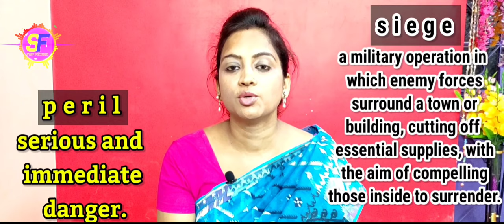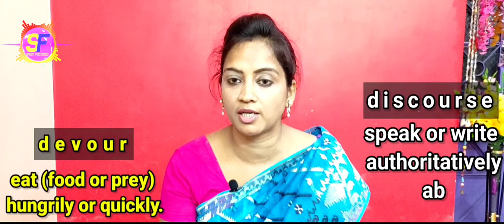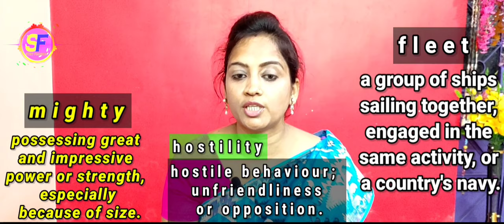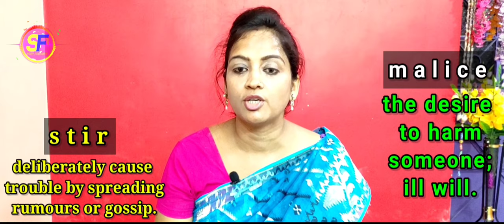Othello (ওথেলো) By William Shakespeare Class 11 In Bengali, Part 1, Rapid Reader, wbchse, 2020,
Othello (The Tragedy of Othello, the Moor of Venice) is a tragedy by William Shakespeare, believed to have been written in 1603. It is based on the story Un Capitano Moro ("A Moorish Captain") by Cinthio (a disciple of Boccaccio's), first published in 1565. The story revolves around its two central characters: Othello, a Moorish general in the Venetian army, and his treacherous ensign, lago.The story of an African general in the Venetian army Othello is tricked into suspecting his wife of adultery, Othello is a tragedy of sexual jealousy.Iago manipulates Othello into believing his wife Desdemona is unfaithful, stirring Othello's jealousy. Othello allows jealousy to consume him, murders Desdemona, and then kills himself. The story given its varied and enduring themes of racism, love, jealousy, betrayal, revenge, and repentance.
Now we will discuss about Othello By William Shakespeare Class 11 In Bengali, Part 1, Rapid Reader, wbchse, 2020,

othello
othello class 11
class 11 othello
rapid reader
othello story
othello in bengali
othello by william shakespeare
othello summary
othello and desdemona
othello act wise summary
othello by shakespeare
othello by william shakespeare in bengali
othello class 11
othello character analysis
othello class 11 in bengali
othello drama
othello drama by shakespeare
othello desdemona
othello drama by shakespeare in bengali
othello desdemona death scene
othello english literature
othello explanation
othello english
othello explained
othello english drama
othello essay
othello explanation line by line
othello full story in bengali
othello full summary
othello jealousy
othello kills his wife
othello kills desdemona
othello lesson 1
othello part 1
othello love story
othello macbeth
othello novel
othello natak
othello natok
othello novel by william shakespeare
othello of william shakespeare
othello play
othello play by william shakespeare
othello reading
othello shakespeare
othello tragedy
othello written by william shakespeare
othello written by shakespeare
othello william shakespeare summary
othello william shakespeare
othello 2020
stay focused
stay focused in english
ওথেলো উইলিয়াম শেক্সপিয়ার
ওথেলো বাংলাতে
ওথেলো নাটক